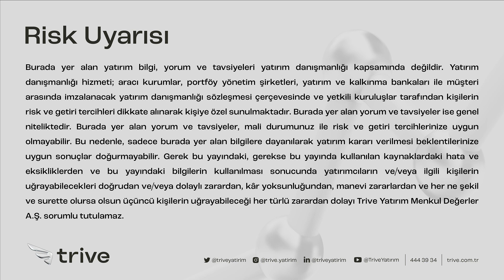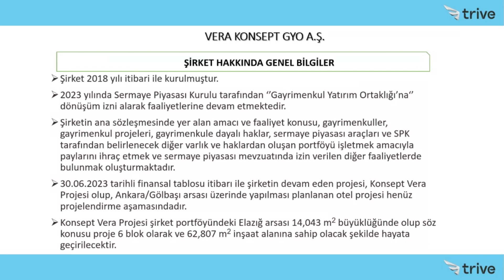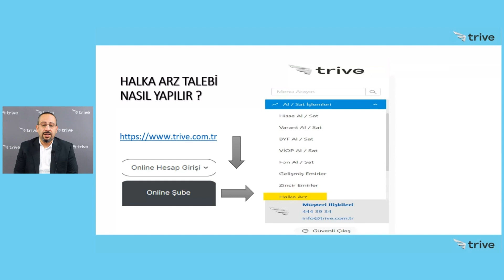Vera Konsept Gayrimenkul Yatırım Ortaklığı A.Ş | Halka Arzlara Bakış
📌 Hisse alım-satımı ve VİOP işlemlerinde sıfır komisyon Trive'da!